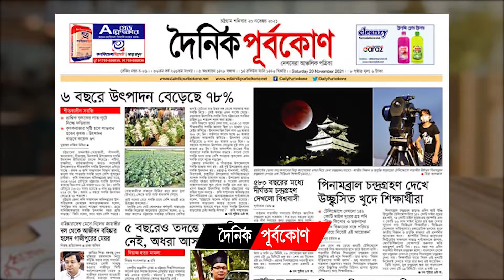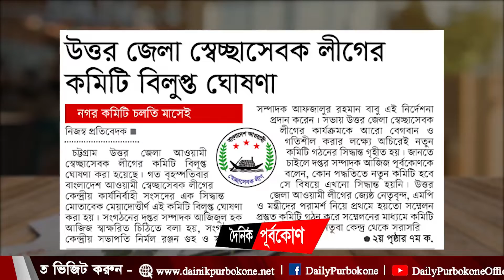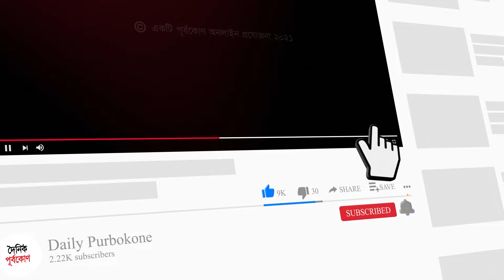এ বুঝি এল চোর! | আজকের পত্রিকা - দৈনিক পূর্বকোণ